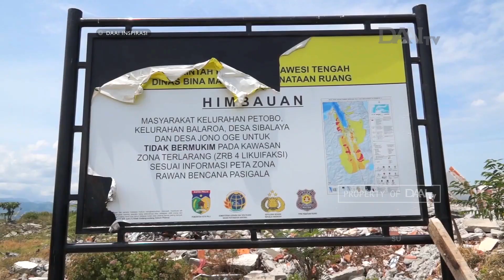Sebarkan Semangat Cinta Kasih | Cinta Kasih untuk Sesama